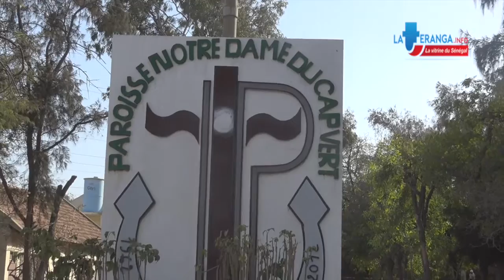JMJ 2017: Présentation de la paroisse Notre Dame du Cap-Vert